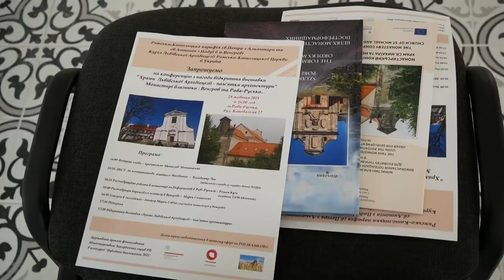Konferencja "Bliźniacze klasztory: Węgrów i Rawa Ruska..."